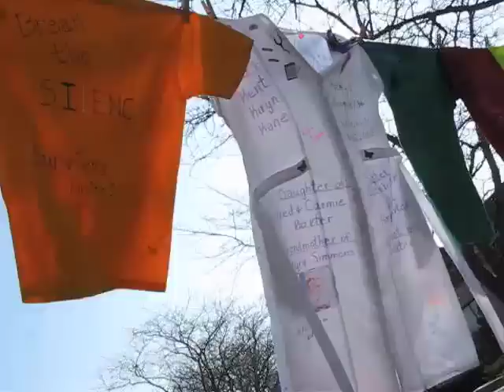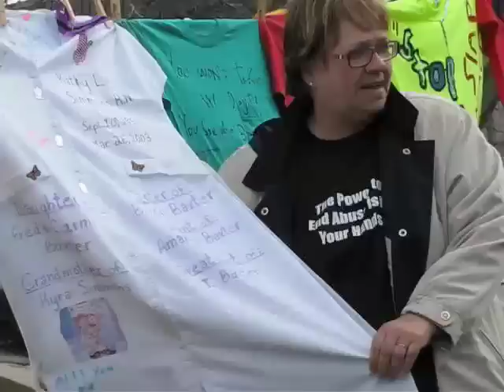Sexual Awareness at Carl Sandburg College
Members of the Western Illinois Regional Council - CAA Sexual Assault Program brought their Clohesline Project to Carl Sandburg College on Monday. Members of the organization displayed t-shirts with written statements by victims, families, friends and loved ones. CSC students were able to view the display, pick up literature, and create art upon shirts which would go towards the display.